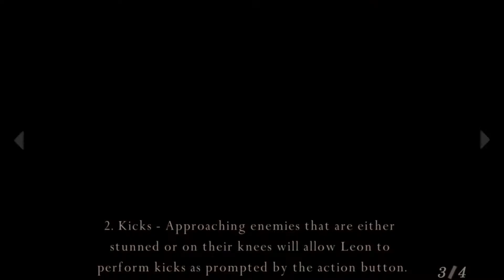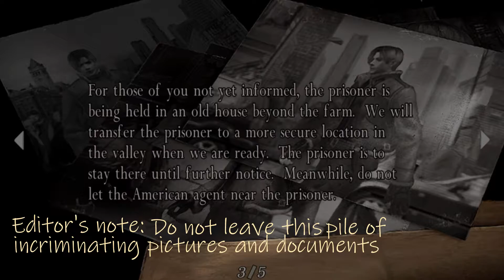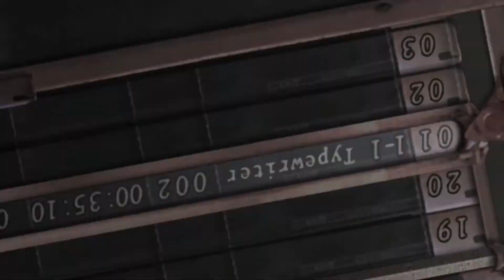Tippity Typing Time - Resident Evil 4 (Part 1)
Lots of typing here. This took a good while to edit. If you want more Resident Evil 4 please let me know.